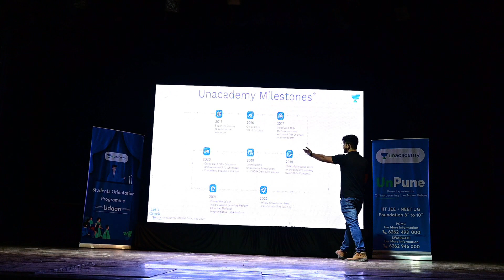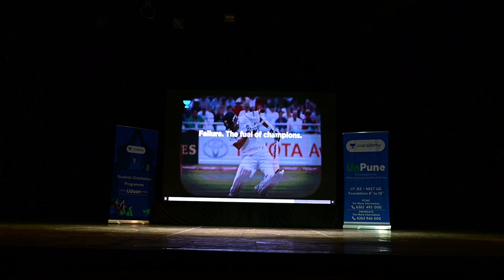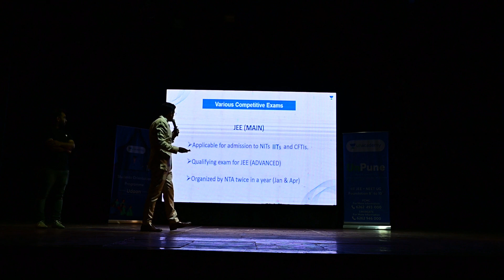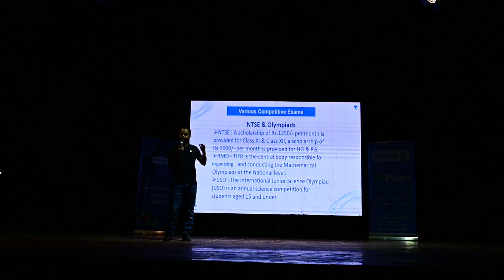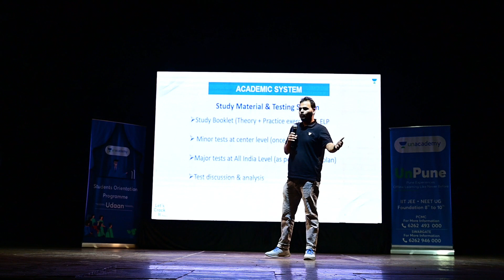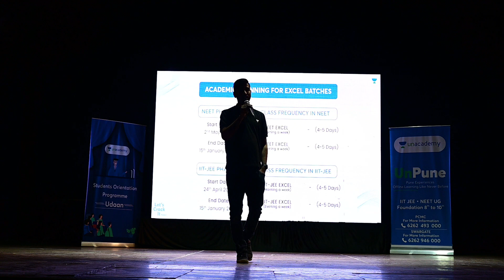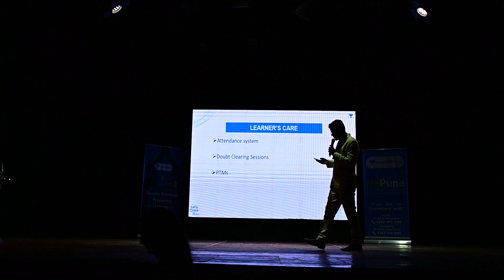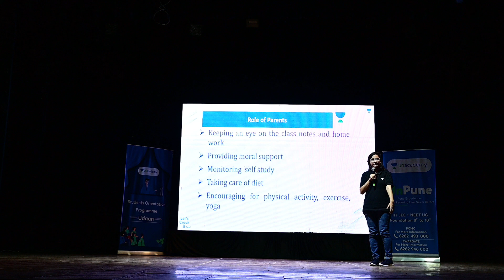Students Orientation Program| Unacademy Pune offline centre (Swargate) |NEET, IIT JEE and Foundation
Join our Telegram group - Pune Pulse by Unacademy -

Hello Learners!

Unacademy Centre Is finally launched in Pune |
Learn with your Top Educators and turn your dreams into reality.

Visit today at the Unacademy PCMC center.
Centre Address:- Vasant center, Anand Nagar, Chinchwad. 411019

Swargate Branch: Omicron P-A, 2, Shankar Sheth Road, Opp. HDFC Bank